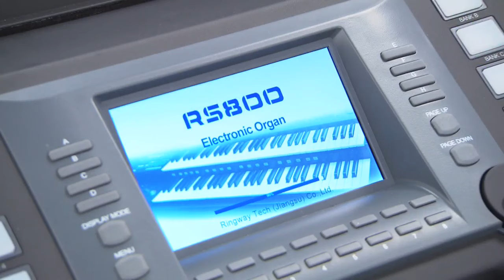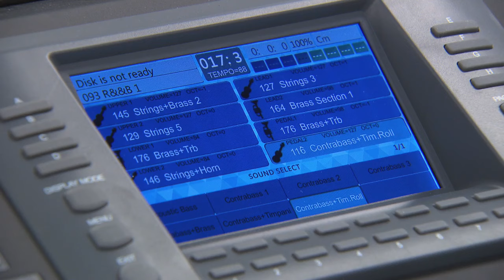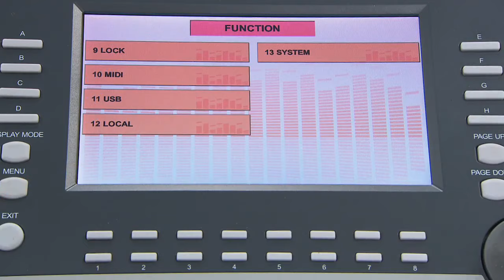NEW Ringway RS800 and A2000 Home Organs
Introducing the latest A2000 and RS800 from Ringway Organs.

For more details please contact Allens Music Centre